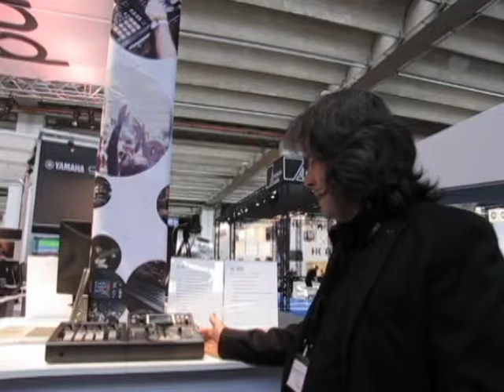Prolight + Sound 2013 - Intervista a Max Stival di Roland Systems Group Italia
Max Stival di RSG Italia passa in rassegna le novità presentate al Prolight + Sound 2013 di Francoforte, tra cui i convertitori video SDI/HDMI della Serie VC-1 il mixer video V-4EX e la console audio digitale M200i concludendo con un breve commento sulla fiera.

Prolight + Sound 2013 - Interview to Max Stival of Roland Systems Group Italy

Max Stival of RSG Italia illustrate the latest new solutions showcased at the Prolight + Sound 2013, such as the new SDI/HDMI converter VC-1 Series the video-mixer V-4EX and the digital audio console M200i - Italian lang.